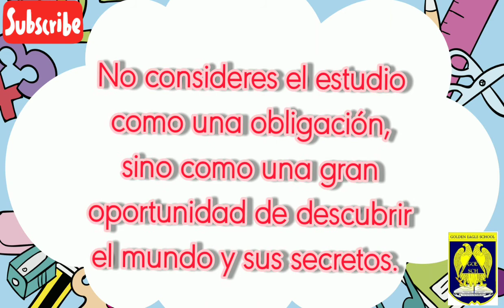LENGUAJE LITERAL Y FIGURADO